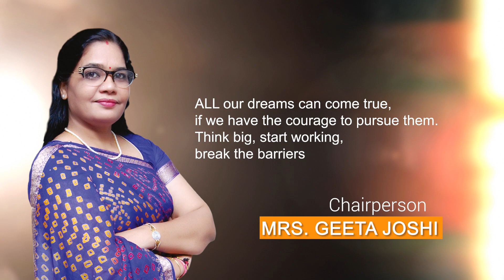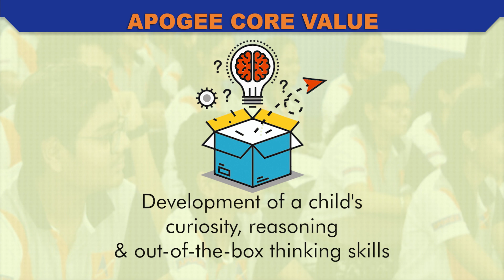APOGEE SHORT FILM JAN 21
An honest day in the life of IIT/JEE, NEET Aspirants
Why Join Apogee❓

✅Concentrate on More Weightage concepts.⠀
✅Gain Good marks with Apogee⠀
✅Weekly CPT (Common Practice Test)⠀
✅Study Smart⠀
✅Micro Analysis⠀
Get Rid of Poor Planning of Studies!⠀
Concentrate on more weight-age concepts!⠀
Study Smart! Gain Marks with apogee

"Being a good student is less about the ability to rote and more about the desire to learn. The opportunity to be better than who you were yesterday is right here, right now "⠀
The Apogee Wish You a very cheerful World Students Day.⠀

👉JEE Advanced⠀
👉JEE Mains⠀
👉Olympiads ⠀
👉SAT⠀
👉NTSE⠀
👉KVPY⠀
👉NSTSE⠀
👉HBBVS⠀
👉NEMC⠀
👉AIIMS⠀
👉NEET.
Get To Know Everything About APOGEE Institute !